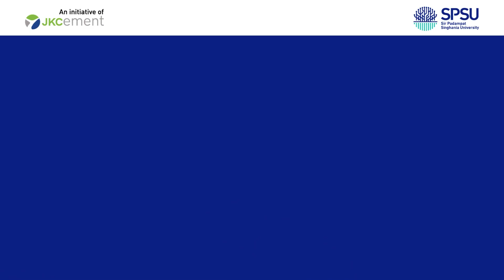SPSU Udaipur | Dr Manish Dadhich shares his view on SPSU education excellence in management programs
Dr. Manish Dadhich holds a Ph.D. from the Department of Commerce, EAFM, University of Rajasthan. He is a distinguished academic with an M.Com, UGC-NET (Commerce), MBA-FM, UGC-NET (Management), and RPSC-SET (Management). With over 13 years of teaching experience spanning academia, industry, corporate consultancy, and research, he currently serves as an Assistant Professor at the School of Management, Sir Padampat Singhania University, Udaipur. Dr. Dadhich has published more than 62 research papers in esteemed international and national journals, including 18 in Scopus/SCI/IEEE/WoS/ABDC indexed journals. He has presented over 52 research papers at various conferences and is actively involved as a reviewer, advisor, and editorial board member for numerous reputed journals and conferences such as IEEE, Springer, and Elsevier. Dr. Dadhich has received two gold medals for best research papers at national seminars, authored a textbook and an edited book, and holds an Australian patent. His research interests include Finance, Banking, AI-ML, Econometrics, and Statistics. Additionally, he is a sought-after speaker for FDPs, research workshops, orientation, and refresher courses.